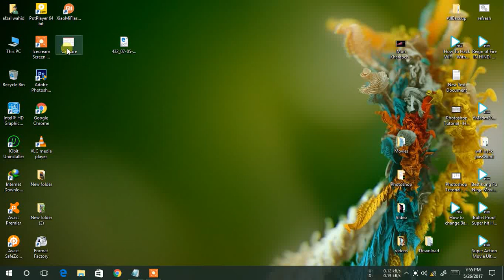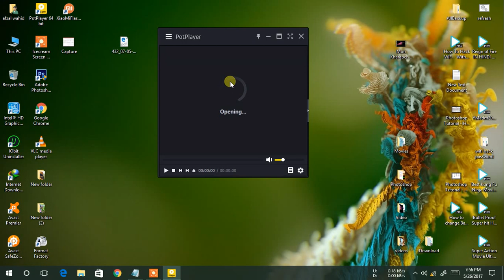How to fix size video for potplayer anny windows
How to fix size for video potplayer